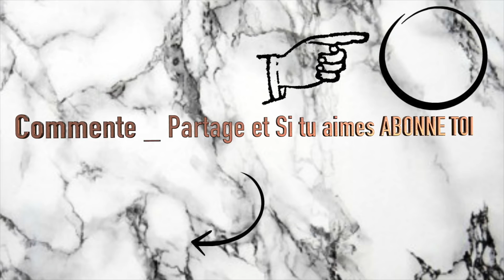Primark & rituals mes trouvailles | Peg Myall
J'vous retrouve pour un HAUL PRIMARK et rituals/ je sais je ne suis pas assez présente sur YOUTUBE, mais j'y travaille pour revenir plus fréquemment!

Gros bisouuuus à toutes et tous.

🌎Mes origines🌎
🎥 Ma caméra 🎥
CANON